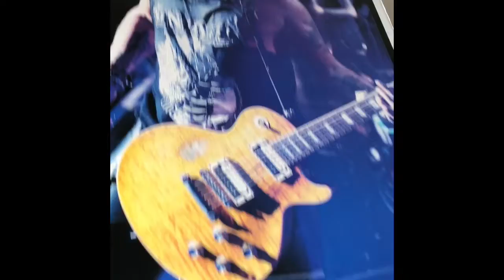Fountain of youth